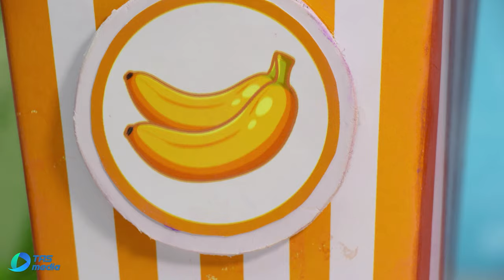Unlocking Jenga Game Secrets | Cartoon For Kids - Kitta Wonderland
Join Kitta in this fun and exciting cartoon as she unlocks the secrets of the popular game Jenga! Learn how to play and master the game with these helpful tips and tricks from Kitta Wonderland. This video is perfect for kids and adults who love to play Jenga!